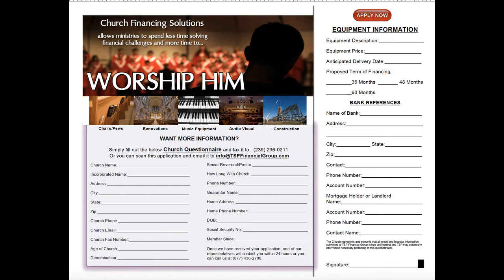2018 Best Church Loans | Best Low Rate Church Loans | Church Lender Directory | New York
2018 Best Church Loans | Best Low Rate Church Loans | Church Lender Directory | New York and your Local Area!

TSP Financial Group Easy Church Approved Loans - Your Church Is Approved!

We specialize in Church and Commercial Business Loans - So if you are in need of funds for your Church or Business - We Can Get You The Funding You Need.

Our funding programs start from $10K to $15MM+, and depending on the funding program you apply for, we can APPROVE your loan request within 24 Hours.

2018 Best Church Loans | Best Low Rate Church Loans | Church Lender Directory | New York